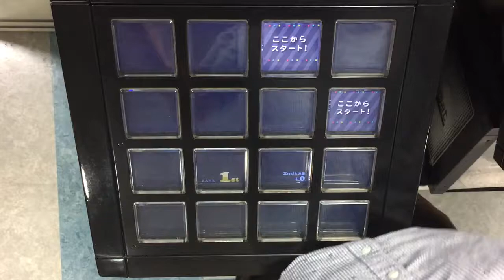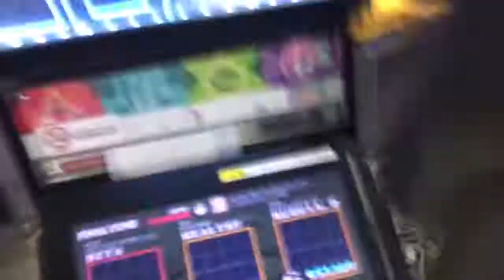ようこそジャパリパークへ(EXT)EXC【jubeat clan】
Player:1-3NOTES(MTTBSTEP)